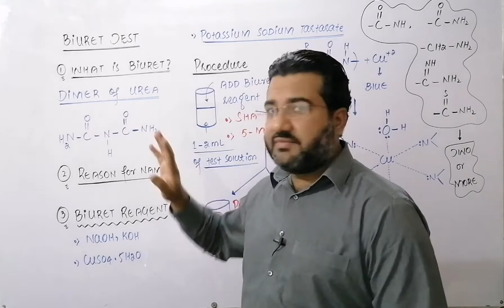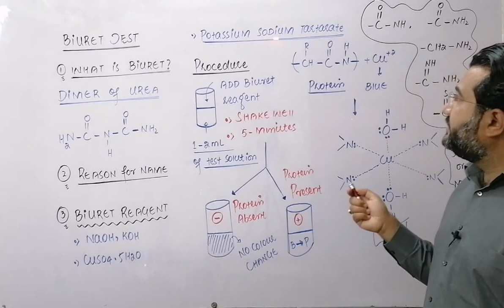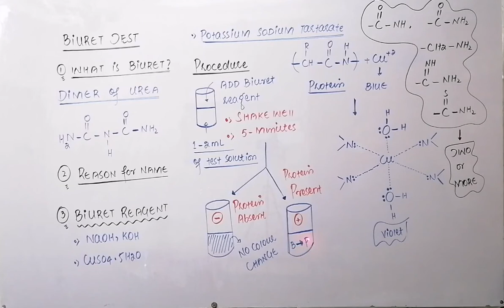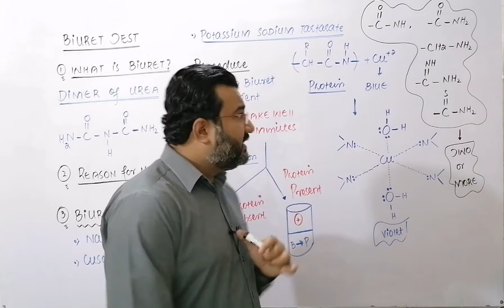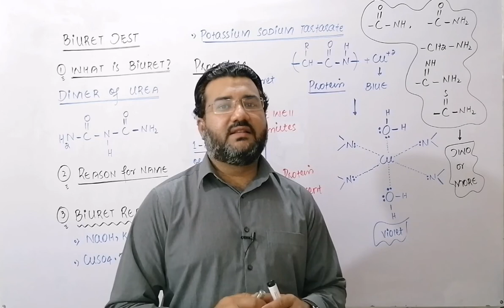Biuret Test for Proteins in Hindi / Urdu